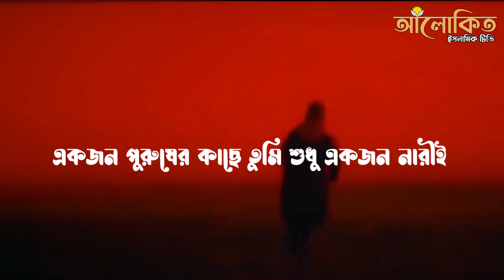পর্দার গুরুত্বপূর্ণ আলোচনা । হে ইসলামের কন্যা,পর্দা করো !! কখনো ঘোমটা ফেলে দিওনা লাঞ্ছিত হয়ে যাবে !!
পর্দার গুরুত্বপূর্ণ আলোচনা
হে ইসলামের কন্যা,পর্দা করো !! কখনো ঘোমটা ফেলে দিওনা লাঞ্ছিত হয়ে যাবে !!

00:00 introduction
00:14 intro
01:29 part 1
02:48 part 2
04:52 patr 3